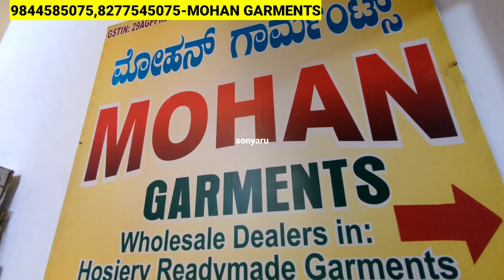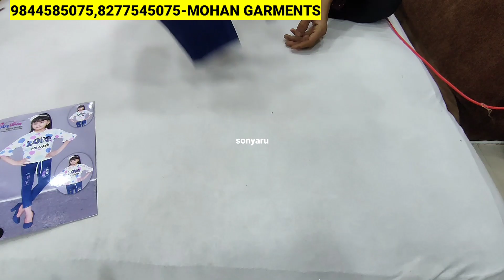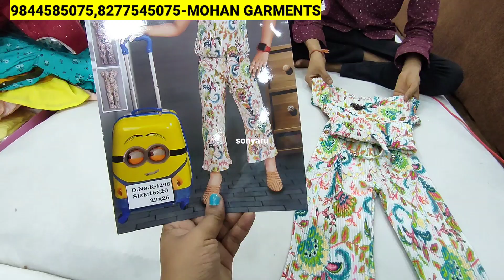Chickpet Bangalore Kids Wholesale Shop 25Rs/SPL Partywear,Birthday Frocks, Westernwears/Shopping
Shop Address 👇👇
MOHAN GARMENTS
#638, 2nd Floor, HSVB Complex, (Opp. Mahanthi Matt), Next to Punjab National Bank, Chickpet Circle
Chickpet Main Road, B'lore-53.

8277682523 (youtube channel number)